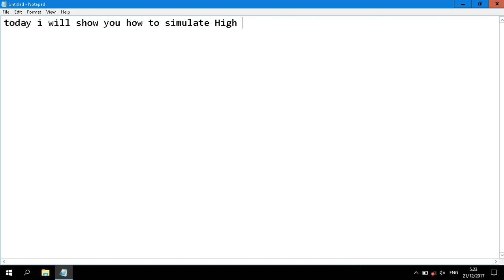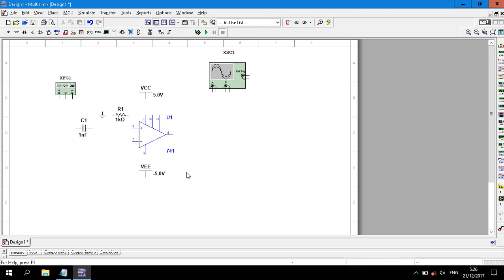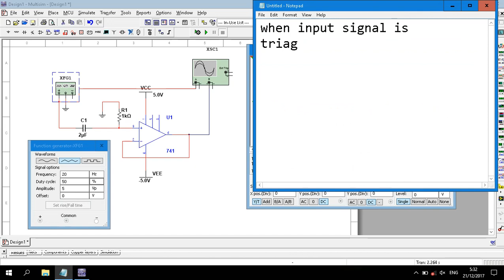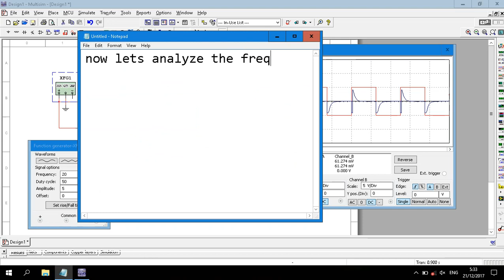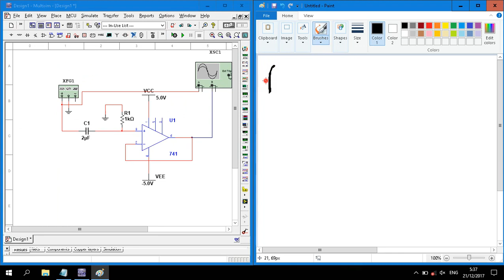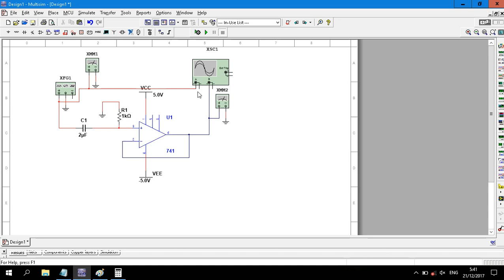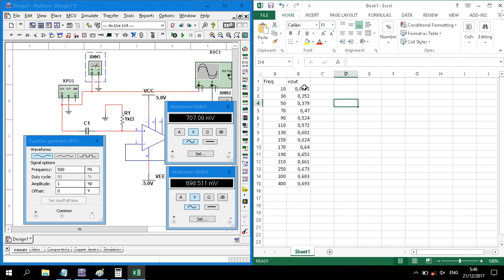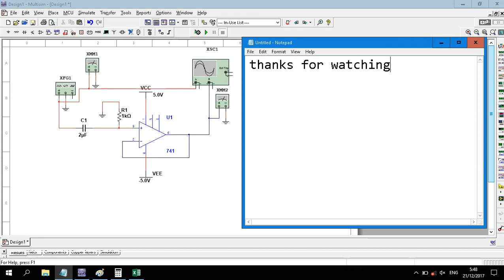Op-Amp | High Pass Filter 1st Order Circuit Simulation in Multisim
Op-Amp | High Pass Filter 1st Order Circuit

High Pass Filter (HPF) is a filter that passes input signals with frequencies above the cut-off frequency (Fc), and weakens input signals with frequencies lower than cut-off frequencies (ideally none).

High Pass Filter order 1 is a filter that has a transition band of -6 dB / octave or -20 dB / decade. The 1st order High Pass Filter circuit is actually almost the same as the 1st order Low Pass Filter circuit that is composed of a pair of resistor and capacitor components (R-C), only the position of the resistor and capacitor components is switched. Then the passive filter is connected to an Op-Amp component that acts as a buffer amplifier.